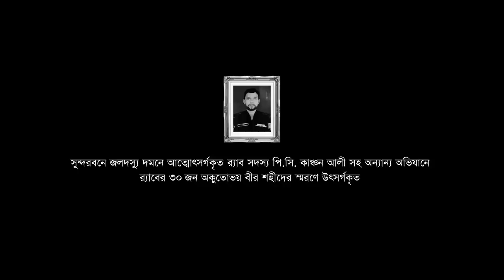Operation Sundarban trailer